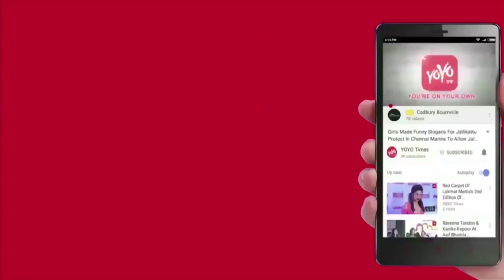Why Arjun Kapoor Hosted Get-Together for Kapoor’s Family?…Details Here | Jhanvi Kapoor | YOYO Times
Arjun Kapoor hosted a get-together at his residence on Friday for his father Boney Kapoor and half-sisters Janhvi and Khushi in Mumbai. Arjun Kapoor returned home after completing a schedule of his film ‘Namastey England’ in Punjab and was snapped at the airport. Later in the day, he hosted a get-together at his residence for his father Boney Kapoor and his family. Boney exiting the venue with his Janhvi and Khushi was also present with them. The two families were not on talking terms after Boney’s marriage to Sridevi, but the death of the legendary actress has brought the families together. Arjun’s cousin Mohit Marwah was also spotted at the get-together. The latter has not yet announced this next film after Tigmanshu Dhulia’s ‘Raag Desh.’ Mohit’s wife Antara Motiwala was also spotted along with him. The duo had recently got married in UAE, for which Sridevi was present before her death in Dubai.